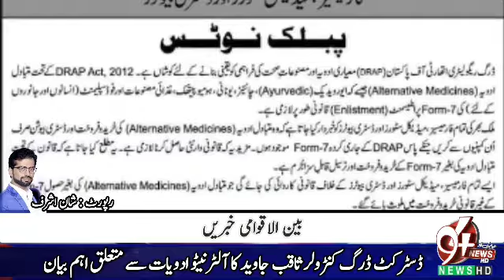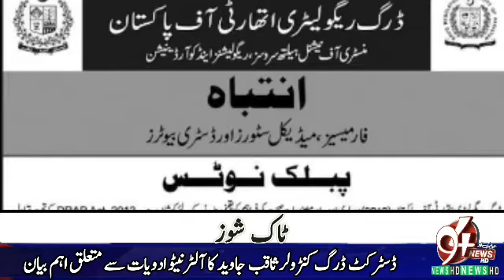94 نیوز: کیمسٹ ایسوسی ایشن محمد توصیف افضال مظاہر حسین کی ڈسٹرکٹ ڈرگ کنٹرولر ثاقب جاوید سے ملاقات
سیکرٹری ایکشن کمیٹی کیمسٹ ایسوسی ایشن  محمد توصیف خان  ،پریس سیکرٹری افضال حسین وڑائچ
اور جنرل سیکرٹری منڈی بہاوالدین پریس کلب چیئرمین DHDA ہومیو پیتھک ڈاکٹر سید مظاہر حسین زیدی کے وفد کی ڈاکٹر آف فارمیسی ڈسٹرکٹ ڈرگ کنٹرولر ثاقب جاوید سےخصوصی ملاقات

 ڈسٹرکٹ ڈرگ کنٹرولر ثاقب جاوید کو میڈیکل سٹور, فارمیسز اور ہومیو پیتھک ڈاکٹرز کے تحفظات سے متعلق آگاہ کیا گیا

ڈرگ کنٹرولر ثاقب جاوید کا کہنا تھا ہومیو ڈاکٹرز ،حکیم ،نرسز، اور ایم بی بی ایس ڈاکٹرز، تمام شعبہ صحت کے اہم سٹیک ہولڈرز ہیں اور آئن پاکستان قانون کا حصہ ہیں رجسٹرڈ میڈیکل پریکٹیشنرہیں یہ تمام ہیلتھ پروفیشنلز قانونی دائرہ کار میں اپنے کام کو جاری رکھے ہوئے ہیں ہم قانون اور آئن پاکستان کا احترام کرتے ہیں ۔

ان کا کہنا تھا لائسنس کے بغیر کسی کو میڈیکل سٹور چلانے کی  ہرگز اجازت نہیں دی جائے گی اس کے خلاف سخت قانونی کارروائی عمل میں لائی جائے گی ۔

ان کا کہنا تھافارم نمبر 6 آلٹرنیٹو کمپنیز کی رجسٹریشن کا  فارم ہے
 جبکہ پروڈکٹ رجسٹریشن فارم نمبر 7 ہے
ڈرگ ریگولیٹری اتھارٹی آف پاکستان نے مارکیٹ میں صرف فارم نمبر 7 کی رجسٹرڈ پروڈکٹ  کی فروخت کی اجازت دی ہے تمام ہومیو پیتھک، ایلوپیتھک ،ہر بل میڈیکل سٹور ،فارمیسز صرف فارم نمبر 7 ڈریپ سے رجسٹرڈ ادویات ہی فروخت کریں
ان کا کہنا تھا ادویات کی غیر قانونی تشہیر کے خلاف  بھی  ڈریپ ایکٹ کے تحت سخت کارروائی عمل میں لائی جائے گی۔
تمام میڈیکل سٹور فارمیسز ہومیوپیتھک سٹور ہربل سٹور ،غیر قانونی تشہیر سے پر ہیز کریں اپنی دکان سے غیر قانونی تشہیر کو ہٹا دیں،

شان اشرف 94نیوز ڈسٹرکٹ منڈی بہاوالدین